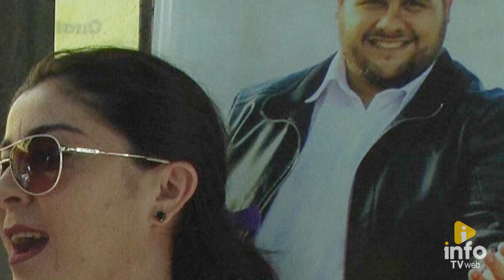Qual a maior mentira que você contou? - Chega pra Resenha - 01.04.19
Na estreia do Chega pra Resenha, Esdras Frazão foi às ruas de Garanhuns pra saber a maior mentira que as pessoas já contaram. Será que o povo mente? Ou mente dizendo que não mente? Chega pra Resenha! Todas as segundas, 21h, na Info TV! Assista pelo , pelo Facebook ou aqui no nosso canal do YouTube.